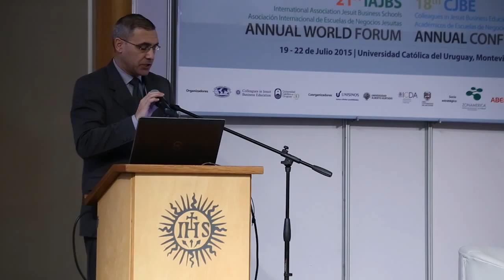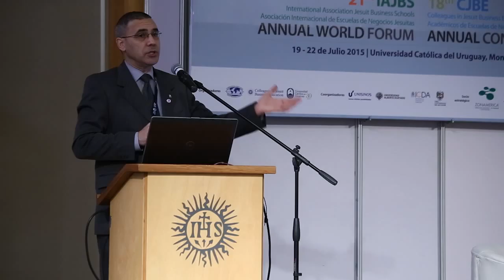Conferencia: La educación en negocios como campo de reflexión y acción.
Conferencia: La educación en negocios como un campo de reflexión y acción. Debates desde la teoría y la práctica. Expositor: Stephen Fox. Panelistas: Rudy Ang  y Joe Phillips. Moderador: Pablo Piñera (Universidad Hurtado de Chile) Lunes 20 de julio de 2015.